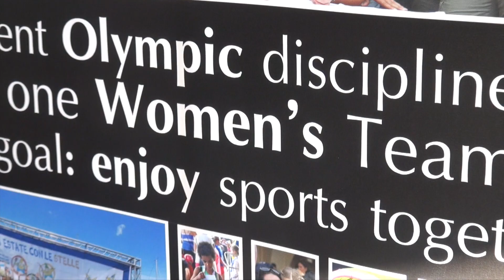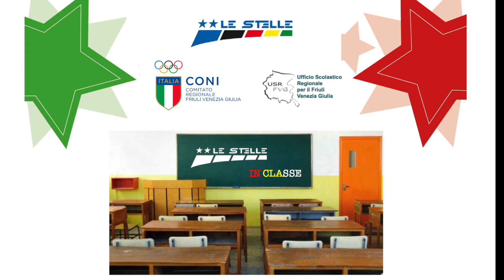STELLE IN CLASSE: scuola "Virgilio Giotti" Trieste (18.10.17)